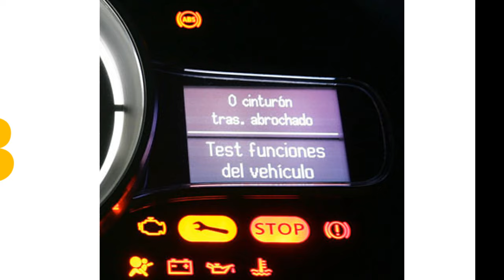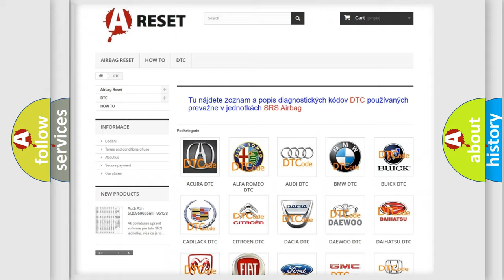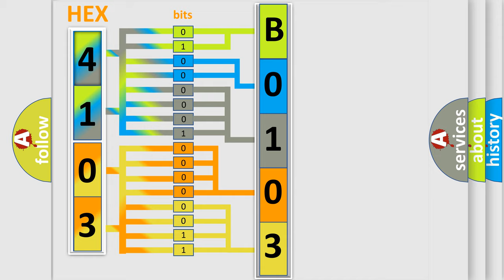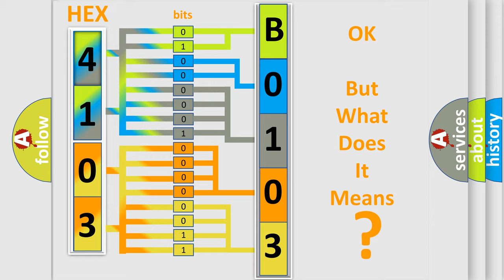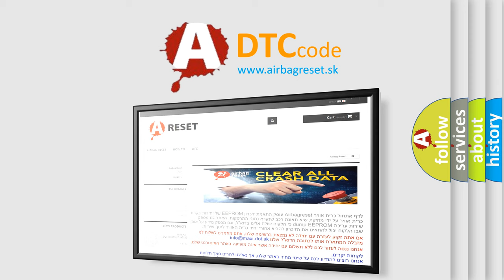DTC Fiat B0103-11 Short Explanation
Contents:
0:21 Basic DTC analysis according to OBD2 protocol standard.
1:48 Insight into programming
2:58 A diagnostically understandable description of the Diagnostic Trouble Code
3:05 Basic error definition

Make:
FIAT
Code:
B0103-11
Definition:
Front Driver Airbag 1St Stage - Circuit Short To Ground
Description:
Cause:
Driver Squib 1 Line 2 Circuit Shorted To Ground
Driver Squib 1 Line 1 Circuit Shorted To Ground
Steering Column Control Module
Driver Airbag
Occupant Restraint Controller (Orc)
Failure Type: